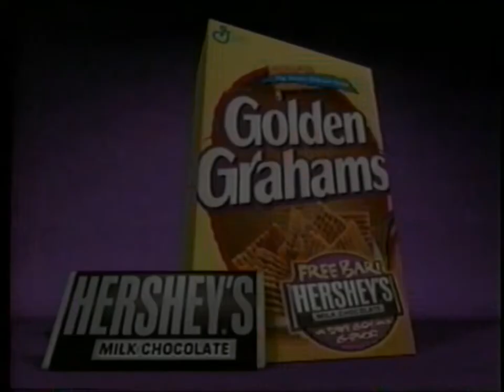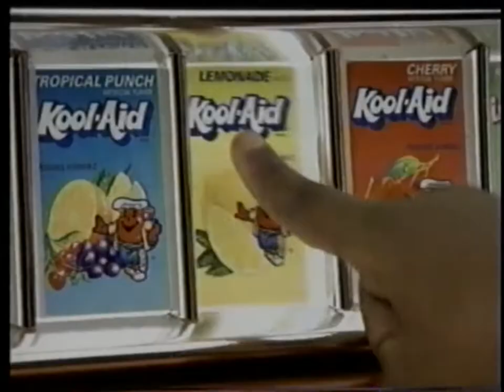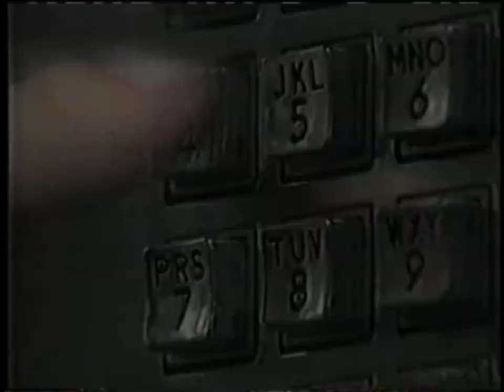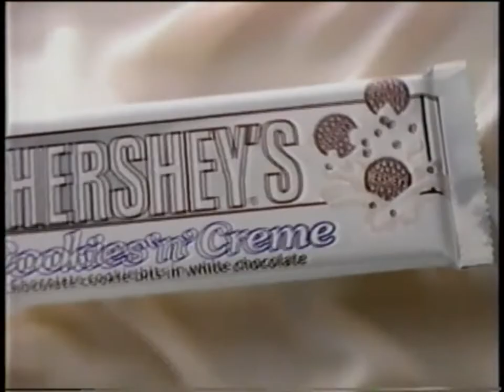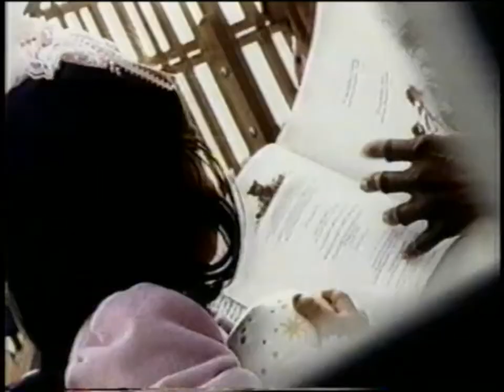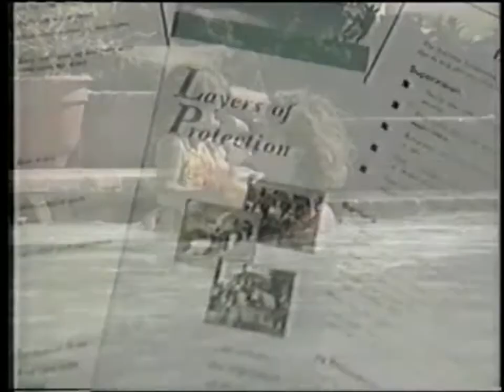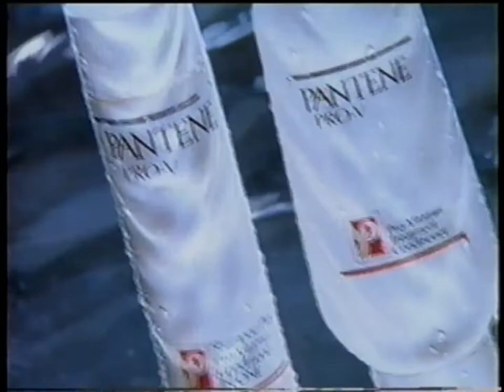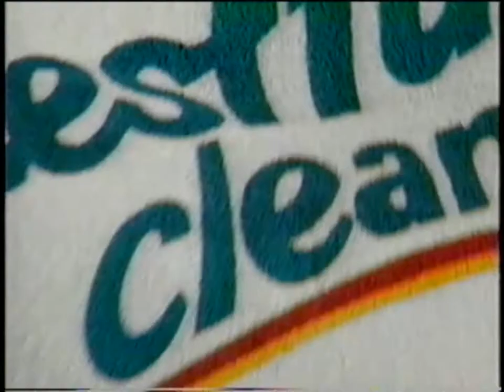WGN, KCWB & KSHB: July 20, 1997 Commercial Break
During episodes of "Superman: The Animated Series", "Skysurfer Skyforce", "Captain Simian and Space Monkeys", "Flash Gordon" and "Star Trek: The Next Generation".